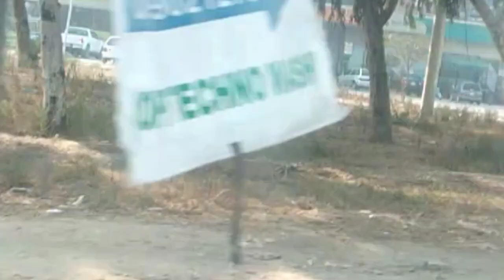A short visit save mart 😇🤗 Angel byNM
Angel by NM . A short visit of save mart😇